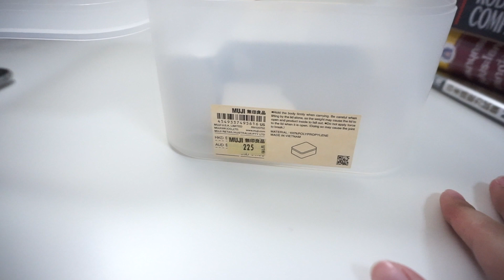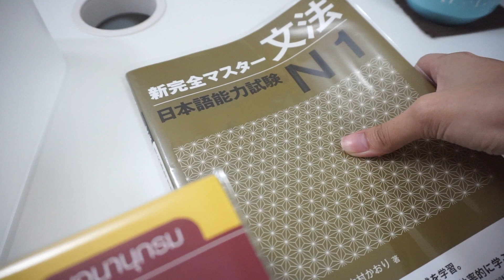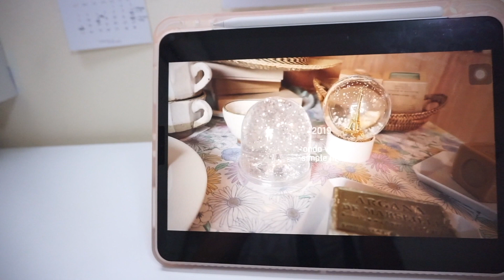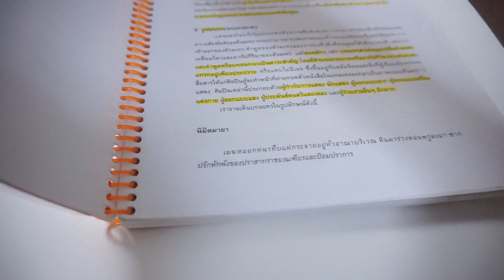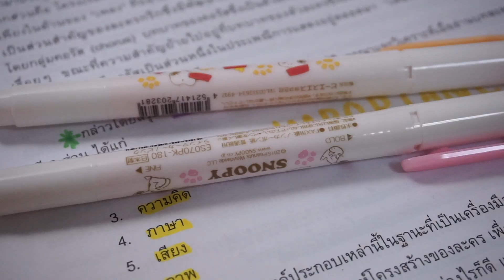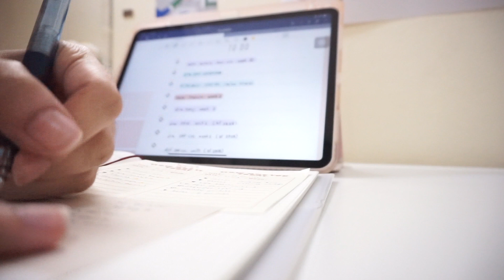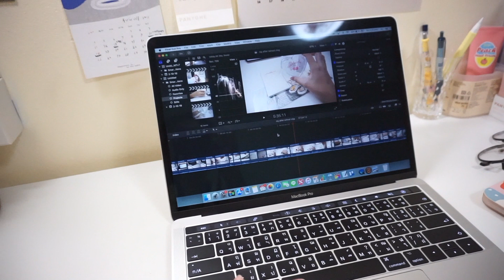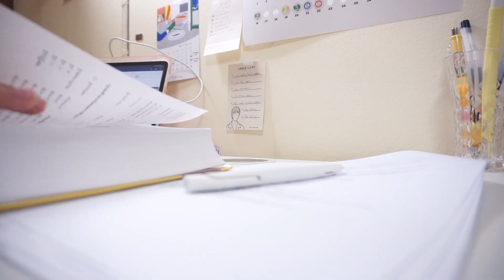vlog ep.04 : muji haul, หนังสือใหม่, จัดลิ้นชัก, Study, unboxing | yellowpeach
ลง after school vlog ย้อนหลังกันสักหน่อย ;-) เนี่ย อัดคลิปไว้เยอะแยะนะ แต่ไม่มีเวลาตัดเลยแง แล้วเจอกันคลิปหน้าครับบ

ถ้าชอบอย่าลืมกด subscribe กับกดกระดิ่งเพื่อเปิดแจ้งเตือนเวลาเค้าอัพคลิปใหม่ๆด้วยนะค้าบบ ;-)

--- About me ---
Name : Mormilk
Age : 19
Camera : Sony A6000
Editing : Final Cut Pro